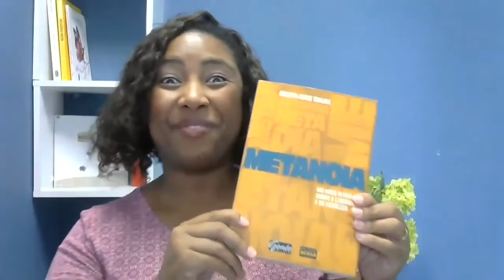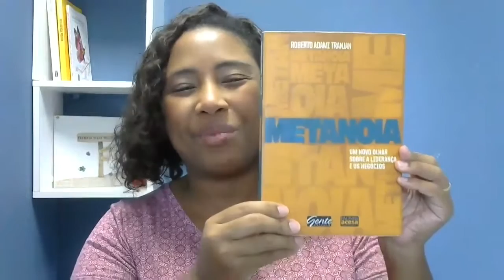#2 Metanoia | Desafio 30 livros em 30 dias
Talita Nascimento fala do Livro Metanoia de Roberto Tranjan, uma leitura que apresenta um novo olhar sobre a vida e as relações de trabalho, com conceitos transformadores para empresas que desejam sair do ciclo da sobrevivência para o ciclo da abundancia.